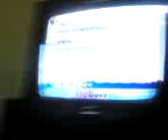matrixx li manyak bişiii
shsdhdff